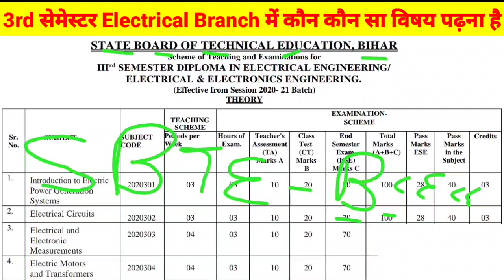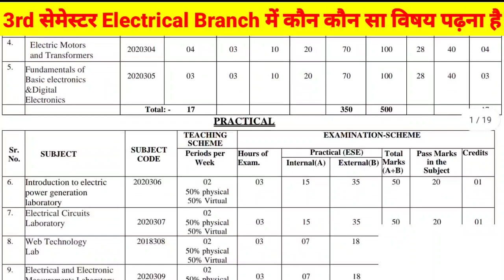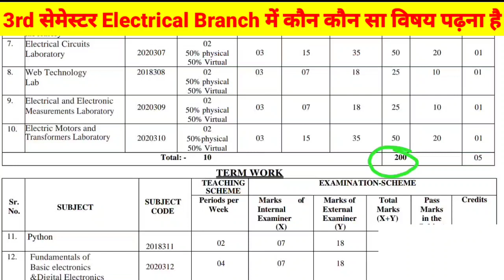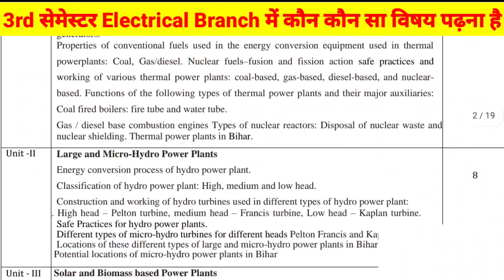सिलेबस 💥| bihar polytechnic lateral entry electrical branch 3rd semester syllabus | diploma classes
सिलेबस का पीडीएफ लेने के लिए फॉलो जरूर करे

नोट:- इस वीडियो में आपको बिहार पोलिटेकनिक लेटरल एंट्री इलैक्ट्रिकल ब्रांच के सिलेबस के बारे में बताया गया है

1) bihar polytechnic lateral entry
2) bihar polytechnic lateral entry counselling
3) bihar polytechnic lateral entry counselling 2022
4) bihar polytechnic lateral entry ka counselling kab se hoga
5) bihar polytechnic le counselling
6) bihar polytechnic le counselling 2022
7) dece le counselling 2022
8) lateral entry ka counselling kab se hoga
9) bihar polytechnic lateral entry cut off 2022
10) dcece le counselling 2022
11) diploma classes
12) dcece le counselling date 2022
13) mechanical branch 3rd semester ka syllabus
14) electrical branch 3rd semester ka syllabus
15) civil branch 3rd semester ka syllabus
16) electronics branch 3rd semester ka syllabus
17) computer science branch 3rd semester ka syllabus
18) automobile branch 3rd semester ka syllabus

1) polytechnic 3rd semester ka syllabus
2) bihar polytechnic lateral entry admission documents
3) bihar polytechnic lateral entry previous year question
4) polytechnic lateral entry 3rd semester ka syllabus
5) bihar polytechnic lateral entry question paper
6) bihar polytechnic electrical engineering 3rd semester syllabus
7) sbte bihar 3rd semester new syllabus
8) 3rd semester electrical branch ka syllabus
9) electrical branch 3rd semester ka syllabus
10) polytechnic 3rd semester electrical branch ka syllabus
11) electrical branch
12) sbte bihar new syllabus
13) bihar polytechnic lateral entry engineering mechanics
14) bihar polytechnic lateral entry engineering graphics
15) sbte bihar
16) electrical engineering branch ka syllabus
17) bihar polytechnic lateral entry question paper
18) bihar polytechnic lateral entry previous year question paper
19) dcece le admission 2022
20) bihar polytechnic le admission documents
21) mechanical engineering branch ka syllabus
22) electrical engineering branch ka syllabus
23) electronics engineering branch ka syllabus
24) civil engineering branch ka syllabus
25) computer science branch ka syllabus
26) mechanical branch ka syllabus
27) electrical branch ka syllabus
28) electronics branch ka syllabus
29) bihar polytechnic lateral entry mechanical branch ka syllabus
30) bihar polytechnic lateral electrical branch ka syllabus
31) polytechnic 3rd semester ka syllabus
32) bihar polytechnic 3rd semester ka syllabus
33) bihar polytechnic third semester ka syllabus
34) electrical branch